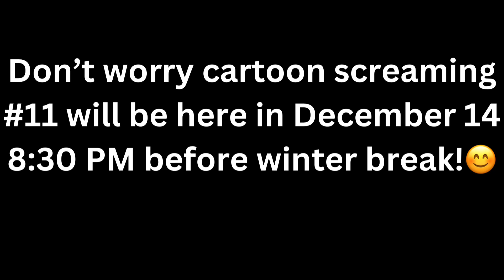YouTube Freinds Please Watch This Important Video. Note! This is not a cartoon Screaming video.